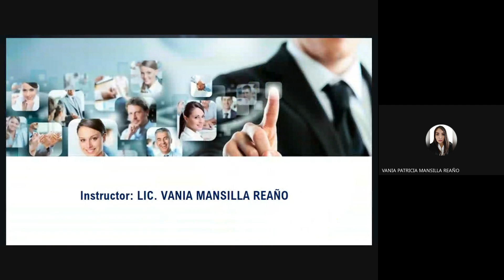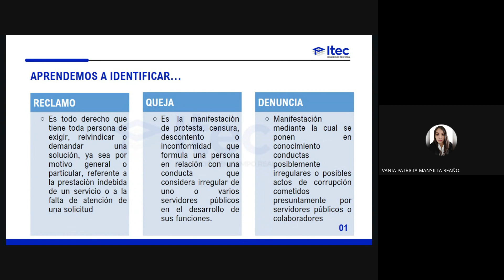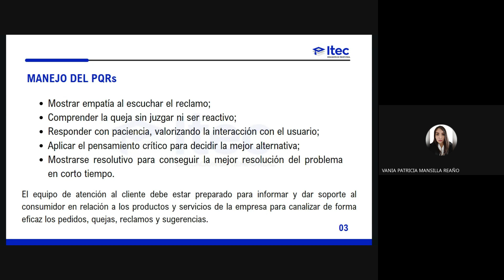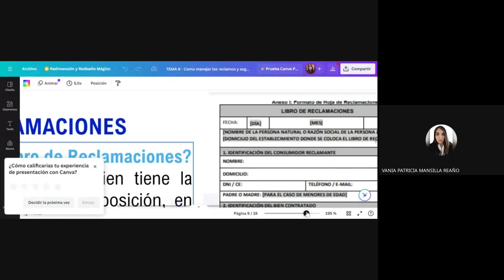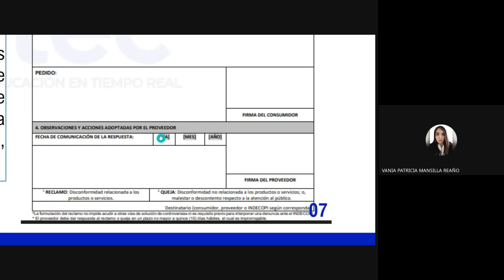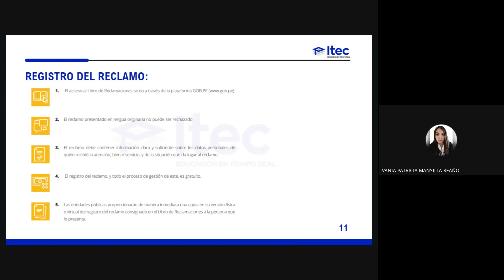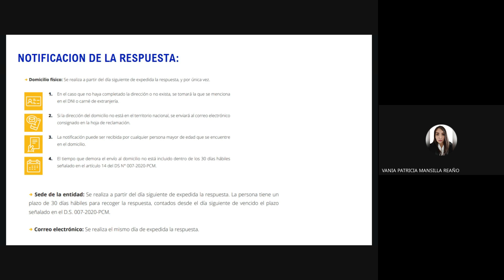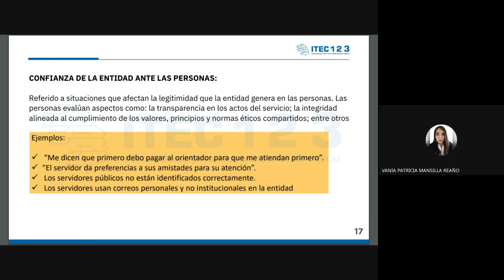CLASE 06 - ATENCION AL CLIENTE EN EL SECTOR PUBLICO Y PRIVADO 2024 05 24 20 02 GMT 5